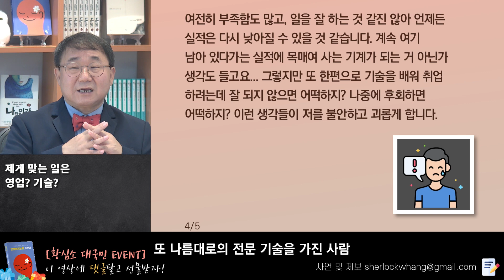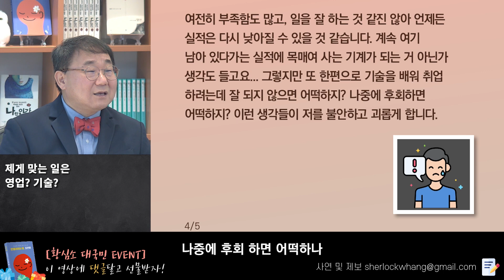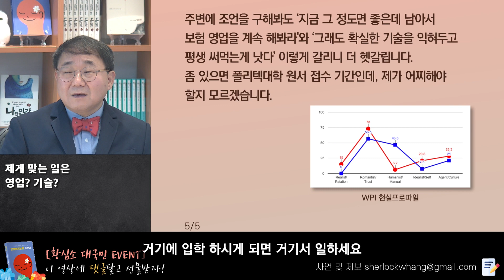직장을 옮기고 싶은데, 나에게 맞는 일은 기술일까 영업일까?(로맨티스트-트러스트)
▶ 사연 보내는 곳
(개인 사연 신청시 WPI프로파일 첨부 요망)

▶[황심소 오픈채팅방]에 참여하여 황박사님과 다양한 주제로 이야기 나눠보세요!

* 비공개 개인 상담과 워크샵 문의는 ‘WPI심리상담코칭센터’로 해주세요.